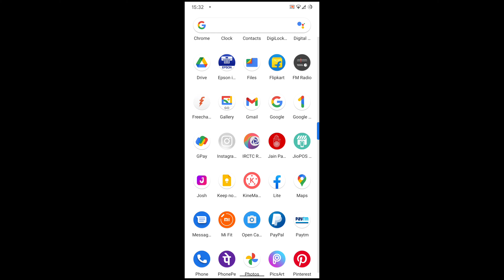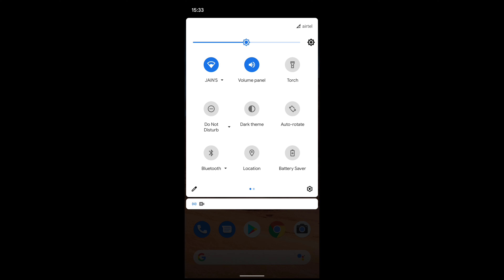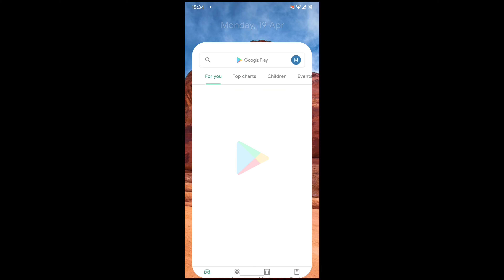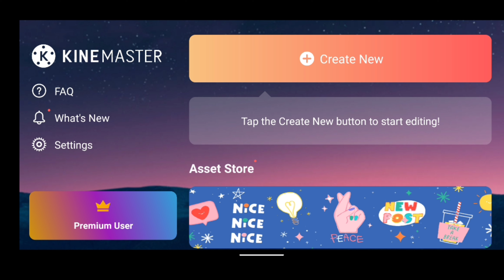Kinemaster Update Problem | Kinemaster app update nahi ho rha kaise thik kare | andriod problem urdu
My equipment
Mobile i use
Green Screen